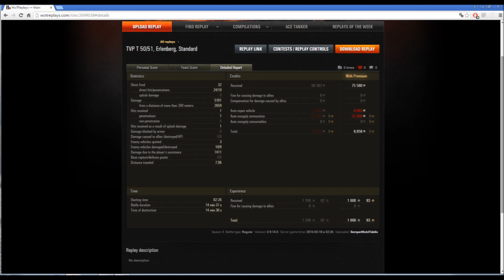Campy Derpenberg - TVP T50/51 - Kommentiertes Gameplay [WoT HD]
Herzlich Willkommen bei SaSeProductions ! Den zwei spassigen Schweizern.

Geniesst unser Let's Play von World of Tanks und vergesst nicht tüchtig Feedback zu geben und das Video zu bewerten !

SaSeProductions